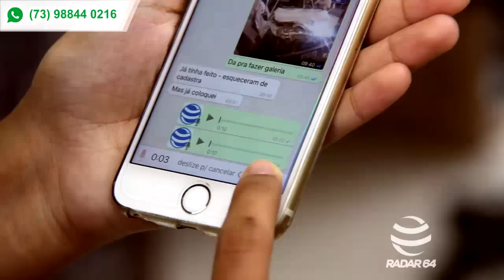Mais de de 20 pessoas desabrigadas; Temporal arrasa Eunápolis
Foi preciso abrir vala em importante rua para dar vazão a córrego